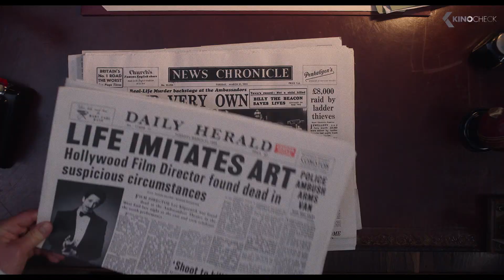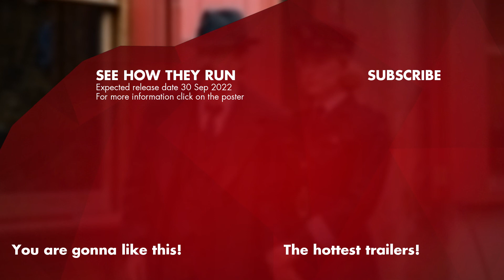SEE HOW THEY RUN Clip - You've Never Heard Of Dickie? (2022)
In 1950s London, a desperate Hollywood film producer sets out to turn a popular West End play into a film. When members of the production are murdered, world-weary Inspector Stoppard and overzealous rookie Constable Stalker find themselves in the midst of a puzzling whodunit within London’s glamorous Theatreland and sordid underground.

See How They Run (2022) is the new thriller starring Saoirse Ronan, Sam Rockwell and Adrien Brody.